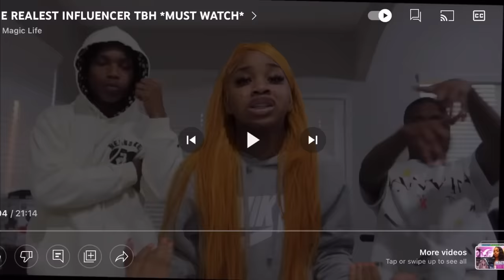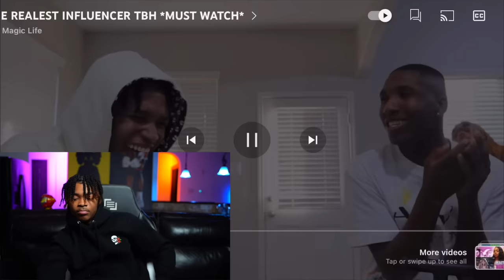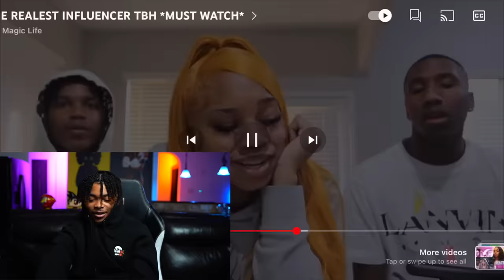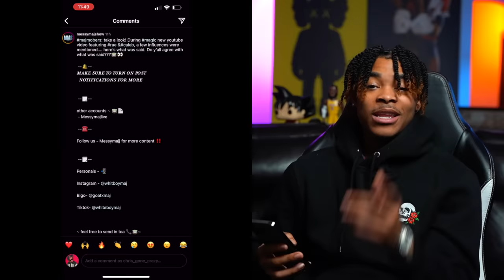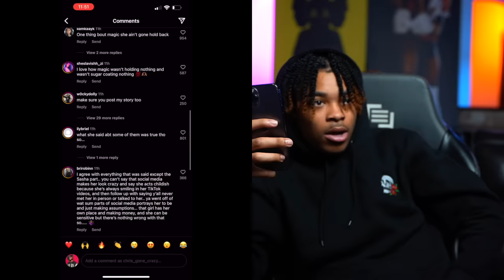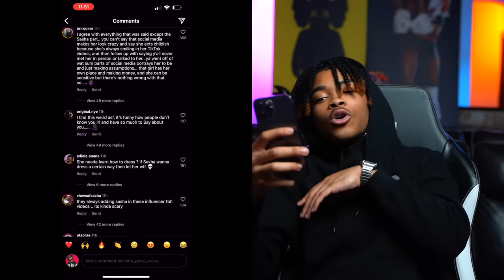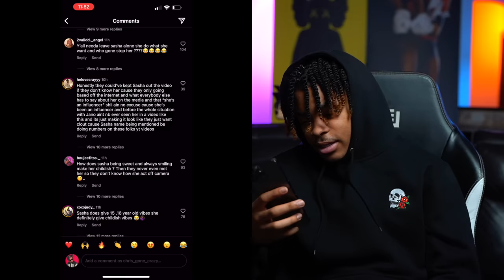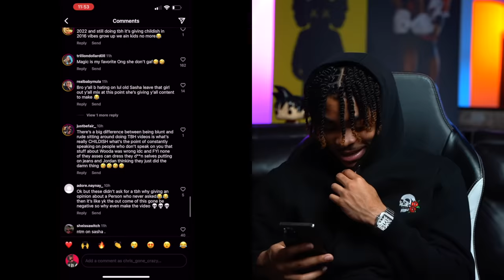RESPONDING TO MAGIC TBH … SHE BOLD ‼️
I RESPONDED TO MAGIC MENTION OF ME…SHE BOLD ‼️